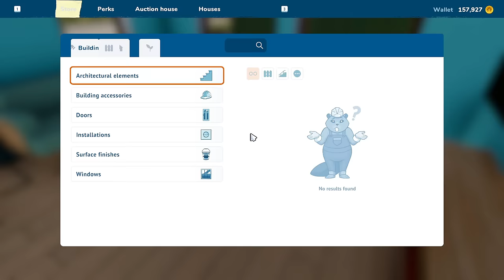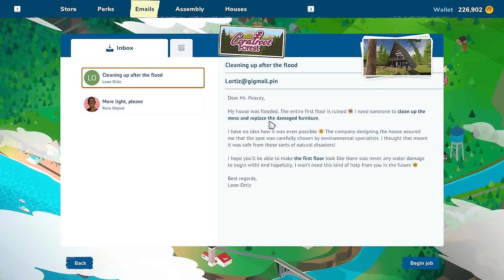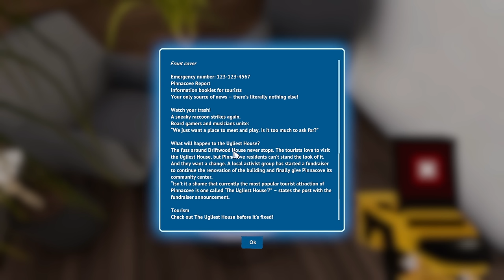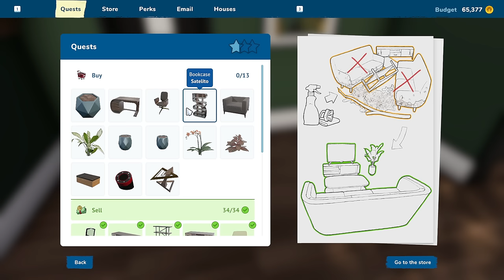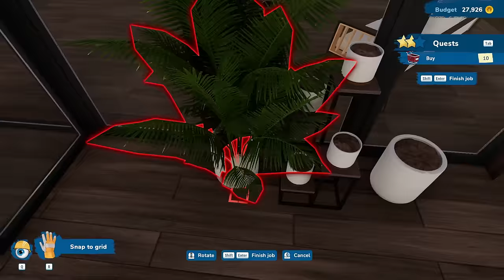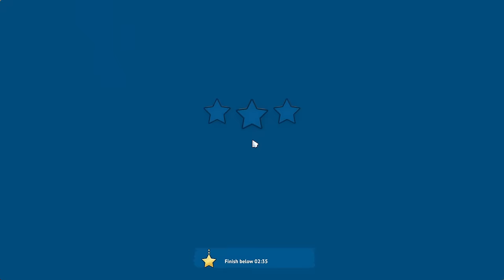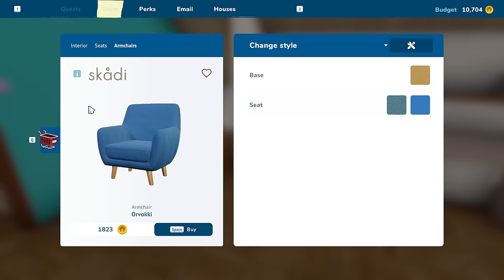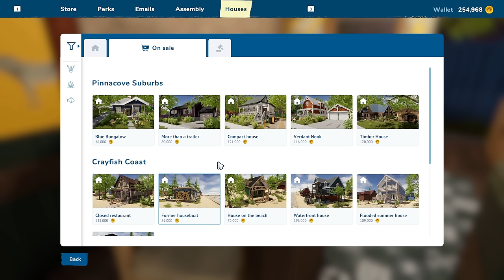Fixing Flooded Forest Home & Grandma's House ~ House Flipper 2